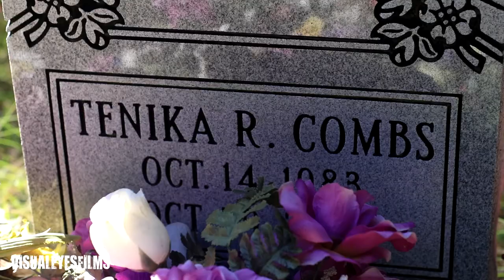Gunja D - Bending knees